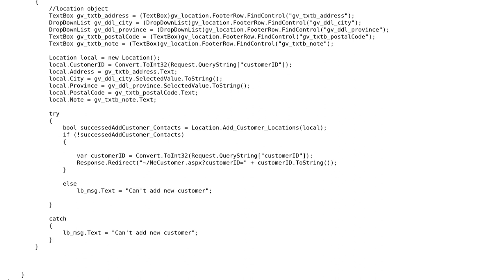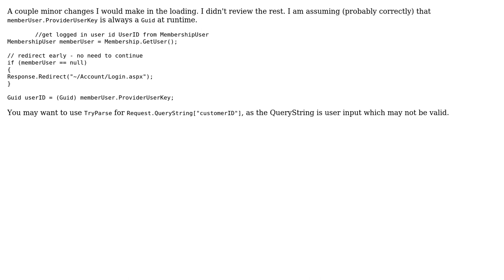Code Review: improve & review NewCustomer page?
With thanks & praise to God, and with thanks to the many people who have made this project possible! You are responsible for your own actions.